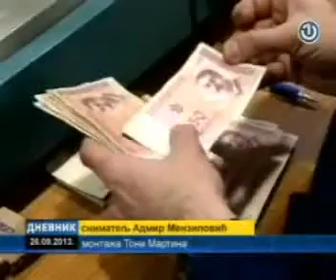SDP BiH BHT Dnevnik Sretko Radisic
Sretko Radisic o podjeli javnih prihoda u Federaciji